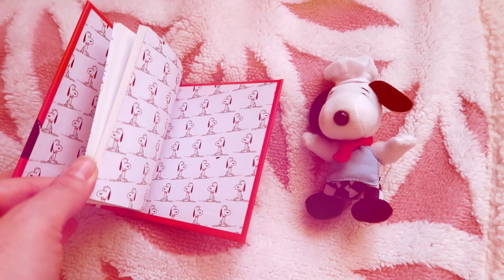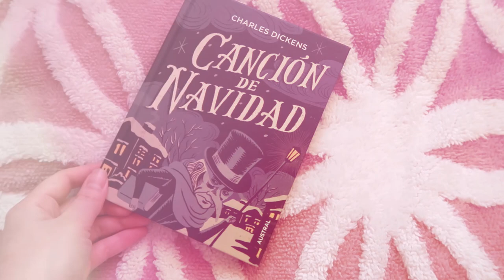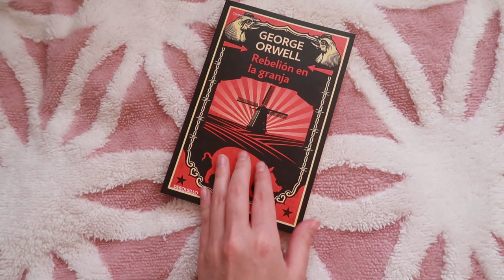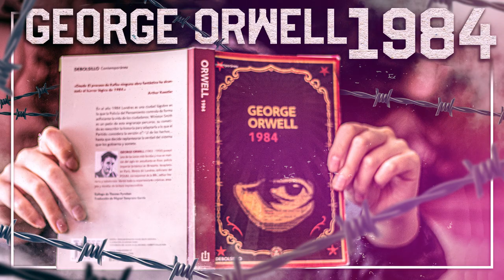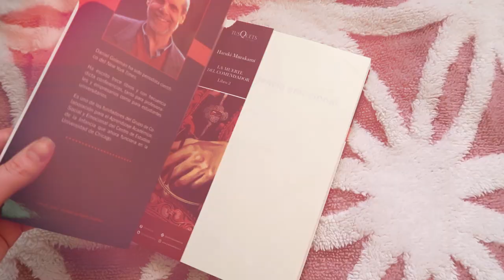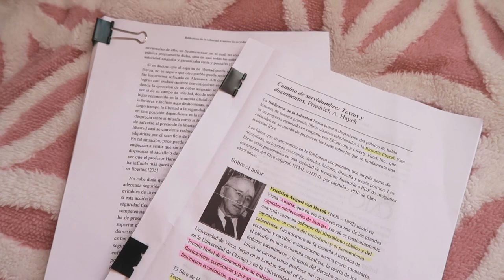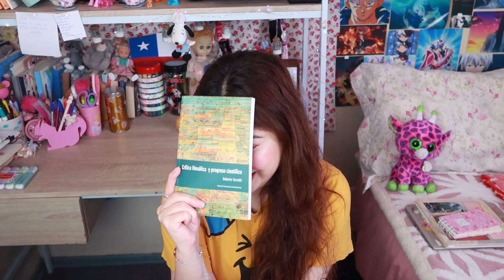George Orwell, Friedrich Hayek, Daniel Goleman, y más / Mis últimas lecturas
Hi everyone!!! ¿Cómo están? Hoy les traigo un video de mis lecturas recientes y también cuáles libros ya he leído en este último tiempo.  Espero que les guste este video y compartan con más personas, muchas gracias.

George Orwell "Rebelión en la Granja".
Aramita Hall "Nuestro Juego más cruel".
Schulz "La Filosofía de Snoopy".
Friedrich August Von Hayek "Camino de Servidumbre"
Roberto Torretti "Crítica Filosófica y Progreso Científico".